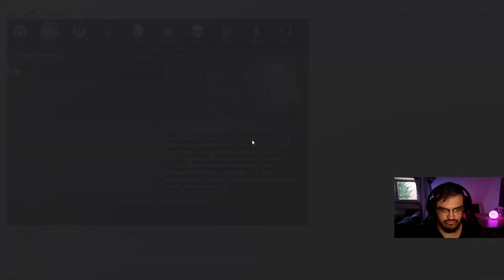Let's play | Mittelerde - Schatten des Krieges #005 | HÄDIR Zeigt uns ALLES! | Gameplay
Let's Play: Mittelerde - Schatten des Krieges (Middle-Earth Shadow of War) "PC" von Warner Bros./Monolith Productions - Willkommen zu einer neuen Runde von Mittelerde - Schatten des Krieges | Gameplay.
Was ist eigentlich Mittelerde: Schatten des Krieges?

Mittelerde: Shadow of War ist ein Action-Rollenspiel von Monolith Productions. Inhaltlich basiert es auf der Lord of the Rings-Lizenz und ist ein Nachfolgespiel des 2014 erschienenen „Middle-earth: Shadow of Mordor“.

Das Spiel spielt zwischen den Ereignissen von Der Hobbit und Herr der Ringe und spielt in seinem Vorgänger Mittelerde: Mordors Schatten. Tarion ist immer noch mit dem Geist des Elfenschmieds Celebrebo verbunden, der für Sauron einen Ring geschaffen hat, der es ihm ermöglichen würde, zum Dunklen Lord aufzusteigen. Jetzt hat Celebrimbor einen neuen Ring der Macht geschaffen, mit dem Ziel, zu einem mächtigen König aufzusteigen. Talion hingegen zeigt ein wenig Interesse an Macht, unterstützt Celebrimbor jedoch dabei, den neu erwachten Sauron und seine dunklen Armeen daran zu hindern, in Mittelerde einzufallen. Dazu muss Talion eine Armee von Orks gegen seine Feinde in Mordor aufstellen.